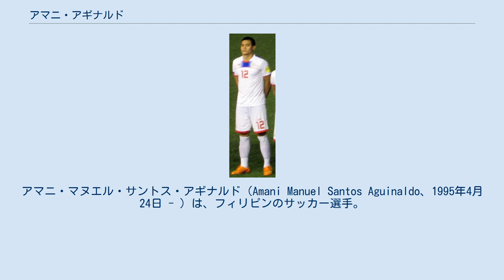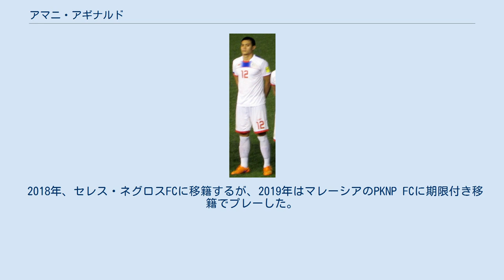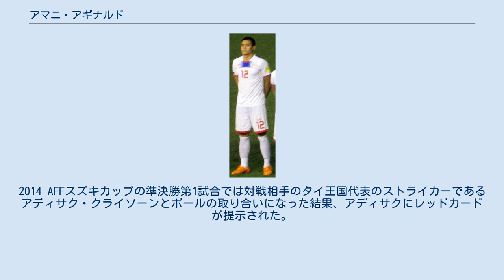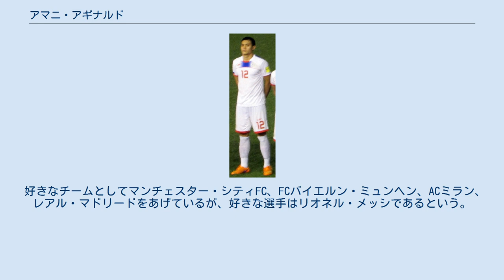アマニ・アギナルド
ノーンブワ・ピッチャヤFCの選手
アマニ・マヌエル・サントス・アギナルド（Amani Manuel Santos Aguinaldo、1995年4月24日 - ）は、フィリピンのサッカー選手。
フィリピン代表。
 サッカーを始めたのは5歳の時であり、その後9年を経てU-14代表に選出された。
この時の監督は金哲洙で、後にロヨラ・メラルコ・スパークスやファー・イースタン大学でも再会する。
16歳の時にはハサナル・ボルキア・トロフィー2012に出場するU-21代表に飛び級で選抜され、この時に相部屋となったマルウィン・アンヘレス、マルヴィン・アンヘレスの双子とは親友の間柄となった。
 その後ロヨラ・メラルコ・スパークスFCとファー・イースタン大学の監督を兼任していた金哲洙にスカウトされて、ロヨラ・メラルコ・スパークスと大学のチームであるFEUタマロースに在籍した。
なお後にフィリピン大学に転学した。
ロヨラ・メラルコ・スパークスでは2012年にシンガポール・カップに参加し、ここで途中出場し選手として初出場となった。
2013年にグローバル・セブFCに移籍。
 2018年、セレス・ネグロスFCに移籍するが、2019年はマレーシアのPKNP FCに期限付き移籍でプレーした。
 2020年1月3日、タイ・リーグ1のトラートFCに移籍。
 2013年8月にインドネシア代表との親善試合に臨む21人のメンバーが発表され、ここで初選出となった。
同月14日に行われたそのインドネシア代表戦で63分にジェームズ・ヤングハズバンドと交代しA代表初出場となった。
 その後同年11月に行われたシンガポールU-23代表との親善試合でU-23代表初出場を記録した。
 2014年にはAFCチャレンジカップ2014、2014 AFFスズキカップに参戦するメンバーに選出され、前者は決勝に、後者は準決勝に進出した。
2014 AFFスズキカップの準決勝第1試合では対戦相手のタイ王国代表のストライカーであるアディサク・クライソーンとボールの取り合いになった結果、アディサクにレッドカードが提示された。
これにタイ王国代表のファンが激怒し、第2試合の前に彼を始めとしたフィリピン代表の選手に殺害予告がなされた。
 両親ともにダバオにルーツを持っており、彼自身は一人っ子である。
彼の名前であるアマニはアフリカの言葉で「戦士」と「平和」両方を意味している。
生まれはラスピニャスであるが親の仕事の都合でセブ、ダバオと引っ越してダバオで幼年時代を長く過ごした。
生まれ故郷であるマニラ首都圏に戻ってきたのは高校入学の頃合であった。
学業面ではアテネオ・デ・ダバオ大学附属に6学年まで在籍した後、ファー・イースタン大学に在学した。
大学はフィリピン大学で専攻はスポーツ科学であり、選手の傍ら学業を行った。
 好きなチームとしてマンチェスター・シティFC、FCバイエルン・ミュンヘン、ACミラン、レアル・マドリードをあげているが、好きな選手はリオネル・メッシであるという。